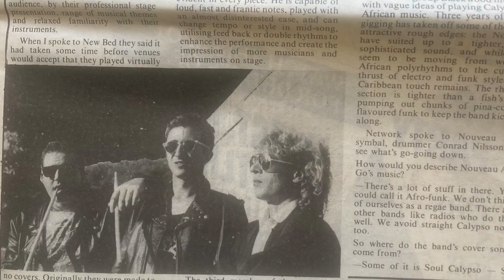New Bed 'Love goes Down'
New Bed the band .Music video